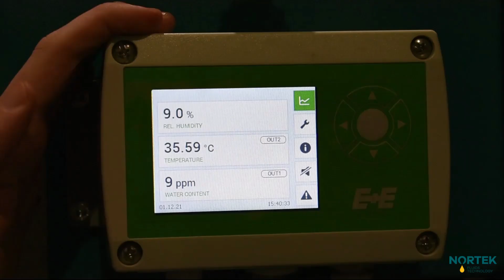NORTEK Vakum Dehidrasyon Ünitesi (Vacuum Dehydration Unit) | İmtek Mühendislik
Nortek Dehidrasyon Ünitesinin yeni dokunmatik ekranıyla tanışın. Kolayca tüm sistemi kontrol edebilir ve çalışmaya yön verebilirsiniz.
@imtek Mühendislik olarak @nortek Vakum tekniği ile yağ içerisindeki sudan tamamen arındırıp hattınızdaki ekipmanların ömrünü uzatabilirsiniz.

Vakum tekniği kullanarak yağa karışan suyu kurutarak yaklaşık 100 ppm değerlerinde hatta tekrar gönderiyoruz. Dehidrasyon ve yağ su karışımı yaşadığınız problemleriniz için İmtek Mühendislik ile iletişime geçebilirsiniz.

Here is our dehydration unit which is working with vacuum technique to dehydration of water contamination in oil. Espacially in  Iron steel companies, Hotmill, wiremill, rod, steelhop or finishing mill , there are always some water contamination depending of lubrication or cooling system. We never want to see water in oil. Water and oil contamination oil is unefficiently works and because of our technical equipments can be damaged.